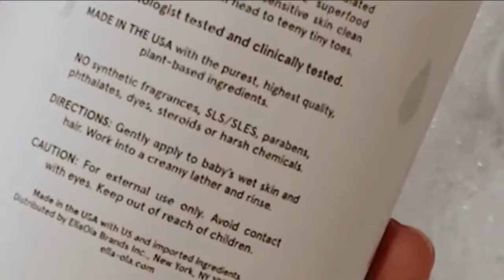EllaOla Shampoo Video 1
Enjoy a bath with EllaOla Superfood Baby Shampoo & Body Wash